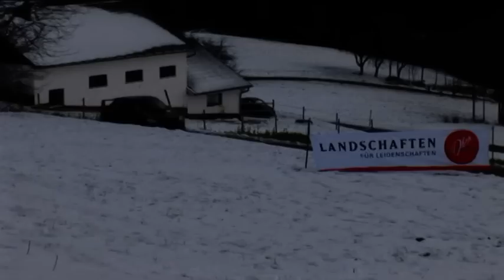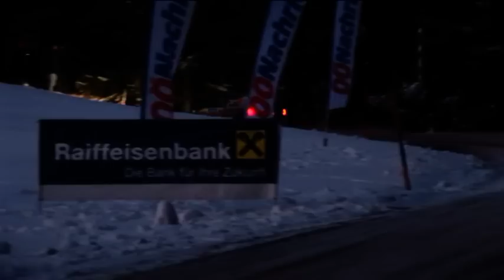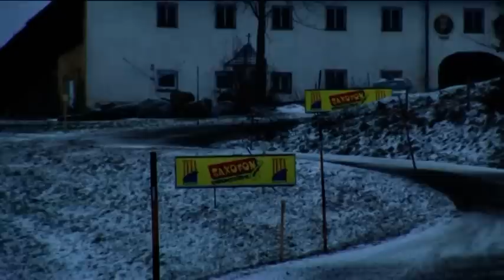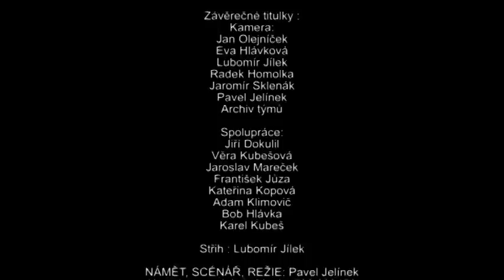2012 Motormix - leden 2